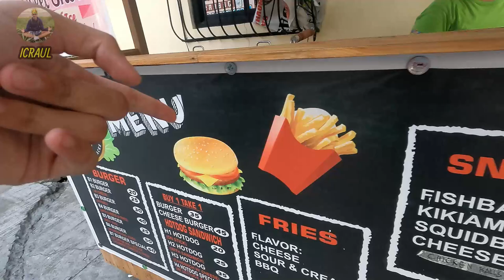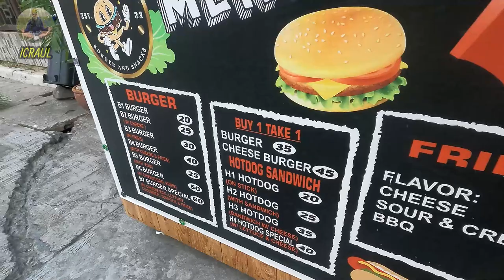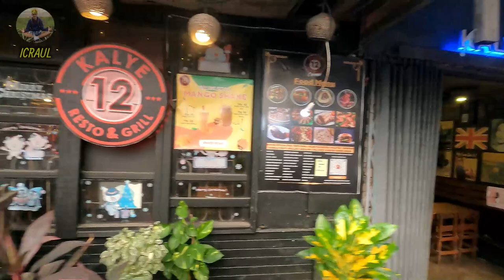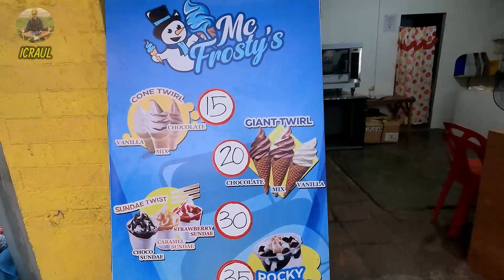$1 Street Food in Philippines 🥟🥓 / Calamba City Tour / Travel in Laguna 2023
$1 Delicious street food in the chaotic districts of the City of Calamba,Laguna. The Philippines is a country full of street food and it has a very big variety,so in this video we are gonna explore the funny and lively streets of our home town Calamba. Hope you enjou it!